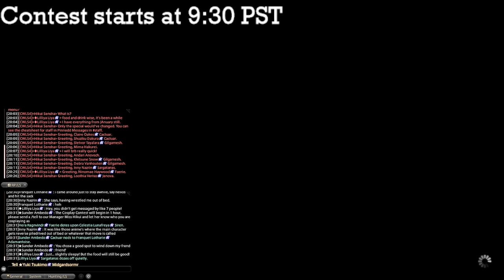[PC] [Aether] Underdark Cosplay Glam contest | Midgardsormr, Goblet - Ward 5 - Plot 56